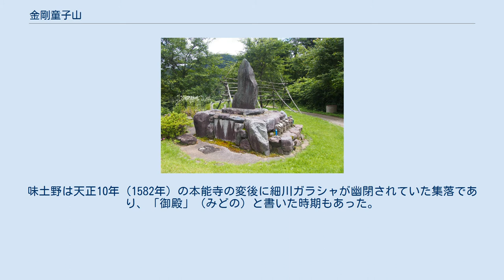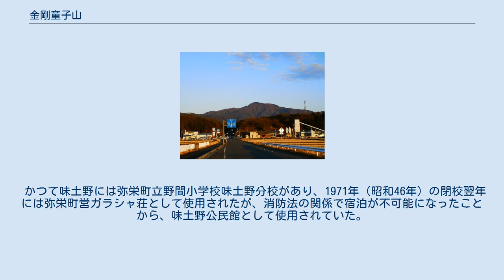金剛童子山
金剛童子山（こんごうどうじさん）は、京都府北部の丹後半島にある山。
標高は613メートルであり、竹野郡では太鼓山に次ぐ高峰である。
京丹後市大宮町五十河の北にある高尾山(620m)から北に向かって依遅ヶ尾山(540m)まで続く金剛童子山山系（熊野山系）の主峰である。
別名は熊野山。
 密教の護法童子（仏法を守る童子姿の鬼神）の中の一子が山名の由来であるとされ、山頂には役小角（えんのおづぬ）を祀った行者堂が建っている。
 丹後半島の中央部にある金剛童子山 第三紀古期の安山岩からなるトロイデ型（鐘状型）の山である。
丹後半島の中央部にあり、西方にある竹野川流域の峰山盆地から眺望できる。
山域にはカエデが多く、シャクナゲの群生地もある。
 頂上付近には絶壁が多い。
標高約350mの味土野から登山道が伸びており、味土野から山頂まで約50分である。
山頂は京都府京丹後市弥栄町等楽寺と須川の中間付近にある。
 飛鳥時代に呪術師の役小角が修行したことから、かつては20以上の坊があったとされ、今日でも行場や行者堂がある。
中腹には宇多天皇の治世（867年-931年）に行恵が創建したとされる生蓮寺の遺構がある。
 「味土野之跡」 南東麓の標高350-400メートル付近には味土野（みどの）集落がある。
味土野は天正10年（1582年）の本能寺の変後に細川ガラシャが幽閉されていた集落であり、「御殿」（みどの）と書いた時期もあった。
かつては南麓の標高400メートル付近に高原集落があり、味土野からこの高原集落に道が通じている。
 かつて味土野には弥栄町立野間小学校味土野分校があり、1971年（昭和46年）の閉校翌年には弥栄町営ガラシャ荘として使用されたが、消防法の関係で宿泊が不可能になったことから、味土野公民館として使用されていた。
1963年の三八豪雪（丹後豪雪）を機に味土野集落から離れる住民が相次ぎ、2016年（平成28年）時点では3世帯5人が暮らすのみである。